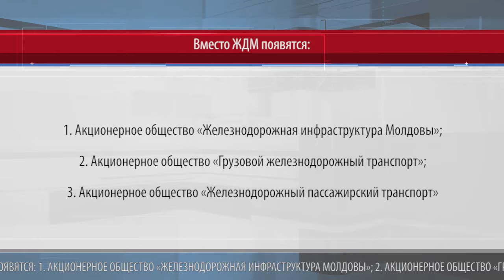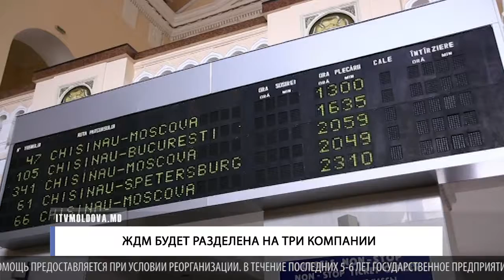ЖДМ будет разделена на три компании